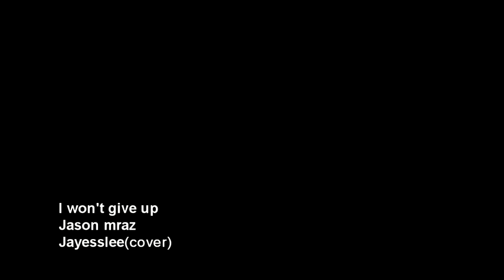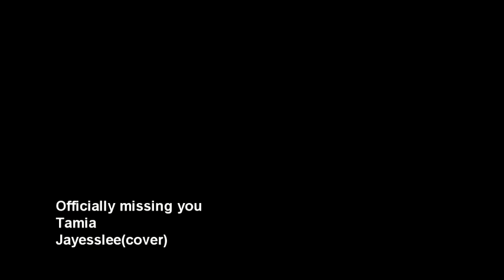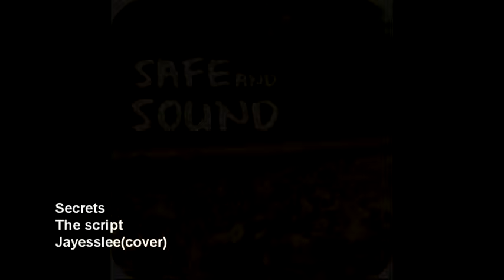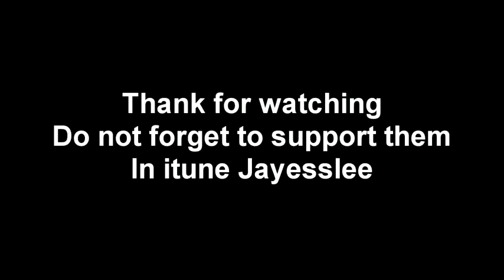Jayesslee [full album]